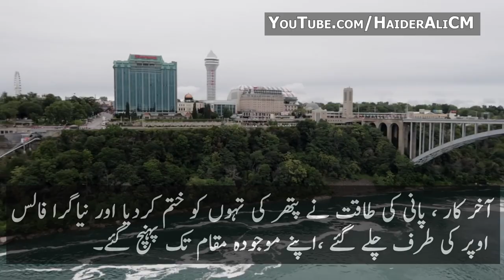Niagara Falls | Vlog Exploring Niagara Falls in New York, USA | Beautiful Waterfalls | Haider Ali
Niagara Falls History
An area 12,300 years in the making, Niagara Falls is a natural wonder unlike any other. The history of Niagara Falls goes back thousands of years, to the Ice Age, when large torrents of water were released from the melting ice, draining into what is now known as the Niagara River.
The Formation of Niagara Falls
Geologically speaking, Niagara Falls is quite young. Some 12,000 years ago, the water plunged over the edge of the Niagara Escarpment--a steep slope that runs east/west from New York through Ontario, Michigan, Wisconsin and Illinois. Since the escarpment is most famous as the cliff over which the Niagara River drops off at Niagara Falls, it was named the Niagara Escarpment.
The formation of Niagara Falls was a slow process that still continues today. The annual freezing and thawing of the Niagara River wears away at the rocks under the surface and gradual erosion and periodic rockfalls steadily move Niagara Falls farther upstream. Modern influences, however, have caused the Falls to wear away less quickly. Remedial work has been done to preserve the Falls and the volume of water has been reduced by diversion for hydroelectric power.
The Discovery of Niagara Falls
Native Americans living in the Niagara region were most likely the first people to behold the power of Niagara Falls. The first European to document the area was a French priest, Father Louis Hennepin. During a 1678 expedition, he was overwhelmed by the size and significance of Niagara Falls. When he returned to France, Hennepin published an account of his travels in "A New Discovery." The book brought Niagara Falls to the attention of the western world for the first time and inspired further exploration of the region.
The development of the rail system in the 1800s opened Niagara Falls to throngs of visitors and made it a prime destination for travelers from all over the world. In 1804, Napoleon Bonaparte’s younger brother, Jerome, honeymooned with his American bride at the Falls. According to the lure of Niagara Falls history, he is credited with starting Niagara Falls’ honeymoon tradition.
The Power of the Falls
The potential power of Niagara Falls attracted industrialists who worked to harness its force using water wheels to drive their mills and factories. The world’s first large-scale hydroelectric generating station opened in Niagara Falls in 1895. The plant used the direct current (DC) system, however, which could only transmit electricity 100 yards.
In 1896, the famous electrical engineer Nikola Tesla proved that he could transmit electric from Niagara Falls to Buffalo, New York, using his new alternating current (AC) induction motor. That marked the first long distance commercial use of the AC system that is still used around the world today. The Niagara Gorge Discovery Center is located above the site of the Schoellkopf Power Station, from which electricity was first sold as a commodity.
Hydroelectricity is one of Niagara Falls’ most important products. Together, power plants on both the American and Canadian sides of the Falls have the capacity to produce up to 2.4 million kilowatts of electricity. Under an international treaty, the flow of water over Niagara Falls is reduced during the night to allow more of the water to flow into the intakes used for power generation. This plan ensures that the Falls’ natural beauty remains unaffected during prime viewing hours.

haider ali
haiderali
haider ali cm
haider ali films